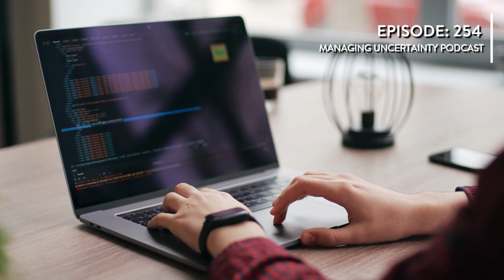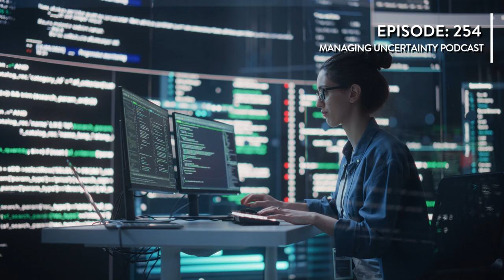Episode #254: Artificial Intelligence and Machine Learning in Crisis Management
In this episode of the Managing Uncertainty Podcast, Bryan Strawser, Principal and Chief Executive of Bryghtpath, delves into the transformative role of artificial intelligence in crisis management. Bryan explores seven actionable ways AI can enhance decision-making and crisis preparedness, from predictive analytics and automated response systems to AI-driven scenario simulations and sentiment analysis. By leveraging AI tools like ChatGPT, organizations can optimize their crisis communication strategies and recovery efforts, ultimately boosting business resilience and continuity.

Listeners will gain insights into the latest advancements in AI-driven technologies and how these can be applied in real-world crisis management scenarios. Bryan shares practical examples and case studies, demonstrating the remarkable impact of AI and machine learning on business continuity planning.

Whether you're new to AI or looking to refine your existing strategies, this episode provides a clear roadmap for integrating AI into your crisis management toolkit.